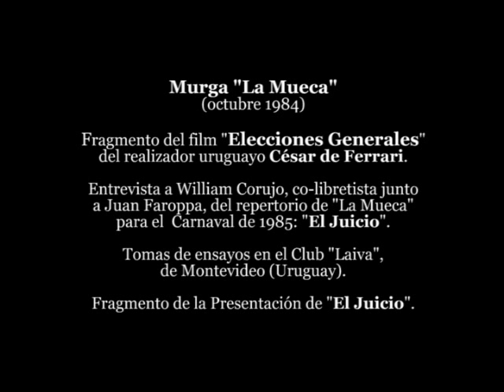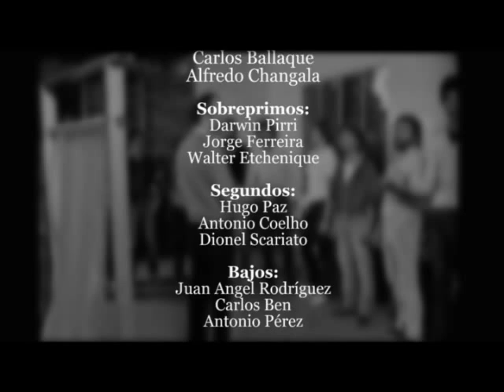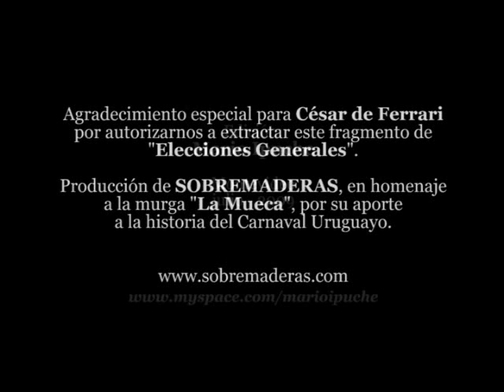🎬 Murga LA MUECA - Fragmento del film Elecciones Generales - 1984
🎬 Murga LA MUECA - Fragmento del film Elecciones Generales

Murga "La Mueca"
(octubre 1984)

Fragmento del film "Elecciones Generales"
del realizador uruguayo César de Ferrari.

Entrevista a William Corujo, co-libretista junto
a Juan Faroppa, del repertorio de "La Mueca"
para el  Carnaval de 1985: "El Juicio".

Tomas de ensayos en el Club "Laiva",
de Montevideo (Uruguay).
Fragmento de la Presentación de "El Juicio".

Murga "La Mueca"
(Carnaval 1985)

Primos: Francisco Rousserie, Manuel Clavel, José Rodríguez, Enrique Garrigós, Sergio Paglietta, Carlos Ballaque, Alfredo Changala.
Sobreprimos: Darwin Pirri, Jorge Ferreira, Walter Etchenique.
Segundos: Hugo Paz, Antonio Coelho, Dionel Scariato.
Bajos: Juan Angel Rodríguez, Carlos Ben, Antonio Pérez.
Batería: Gerardo Reynolds (Redoblante), Ruben Colman (Bombo), Zelmar Caetano (Platillos).
Dirección escénica y Arreglos corales: Mario Ipuche.
Letras:,William Corujo, Juan Faroppa, (Colaboración: Hugo Paz).
Utileros: Alberto Mena, Jorge Vázquez (h).
Representante: Eloy Calvo.
Vestuarista: Blanca Quaglia.
Transporte: Jorge Vázquez.

Agradecimiento especial para César de Ferrari
por autorizarnos a extractar este fragmento de
"Elecciones Generales".

Producción de SOBREMADERAS, en homenaje
a la murga "La Mueca", por su aporte
a la historia del Carnaval Uruguayo.

Edición:
Mario Ipuche

Montevideo
julio - 2009

🎓 MARIO IPUCHE
El lenguaje de la percusión
CLASES DE PERCUSIÓN